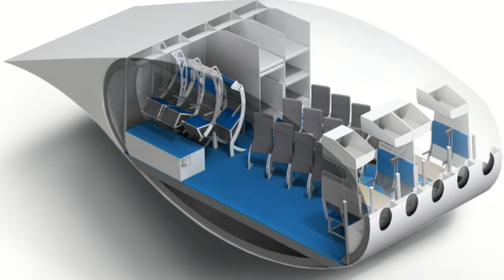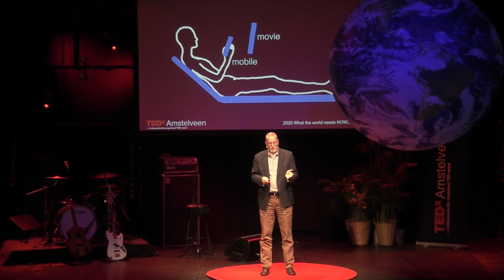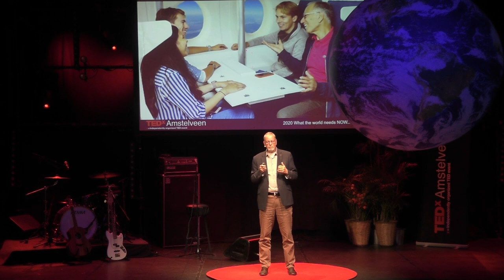Enjoy your flight in a sustainable aircraft with real comfort. | Peter Vink | TEDxAmstelveen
When designing the interior of a sustainable aircraft you need to optimize the use of available space, minimize the weight and improve the comfort. Prof. dr. Peter Vink from the TU Delft is a Professor of Environmental Ergonomics and worked on the aircraft interior of the Flying-V, an innovative flight concept which embraces an entirely different approach to aircraft design. He is going to tell us about their innovative ideas on improving passenger comfort. Prof dr Peter Vink is professor at the faculty of Industrial Design Engineering at the TU-Delft. He is appointed as chair environmental ergonomics. Since 2015 he is head of the department Sustainable Design Engineering. His most recent research project concerns the design of the interior of the Flying V aircraft. Prof Roelof Vos is coordinator of this project and focuses on the exterior, engines and structure, Peter Vink focuses on the interior. His latest book is ‘vehicle seat comfort and design’ (Pumbo, 2017), which is a follow up of ‘aircraft interior comfort and design’ co-authored by Klaus Brauer, one of the leading designers of the Boeing 787 interior. He is in the editorial board of scientific journals, chaired the jury of the Crystal Cabin Award for three years (the most prestigious prize in aircraft interiors) and won the Hal W Hendrick Award in 2011, which is for a non-U.S. citizen who has made outstanding contributions to the human factors/ergonomics field. This talk was given at a TEDx event using the TED conference format but independently organized by a local community.